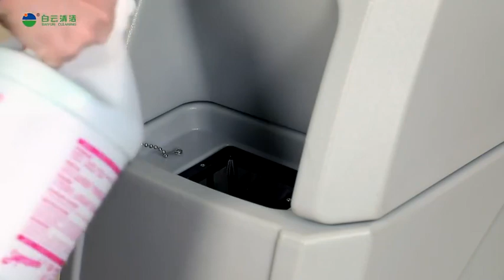T5 Small Floor Scrubber carpet extractor and Cleaning Equipment